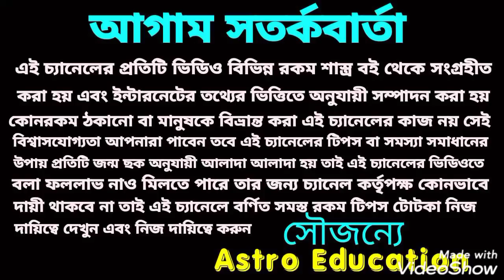রাজার রাশি পরিবর্তনে 5 রাশি হারানো সাম্রাজ্যঃ ফিরে পাবে!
রাজার রাশি পরিবর্তন 5 রাশি হারানো সাম্রাজ্যঃ ফিরে পেতে চলেছে!